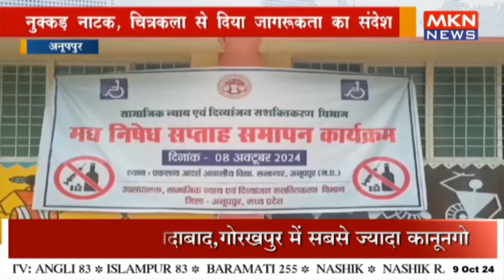मद्य निषेध सप्ताह समापन कार्यक्रम का आयोजन